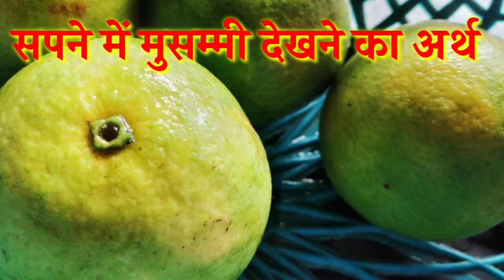Swapn mein musammi dekhna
This Documentary is based on Dream & Indian Festivals. these Festival creates the beautiful life, it is by Param Guru ji, india has so many colours in history, spirituality, in culture#,in living,even in atmosphere also# we always tells the upcoming festivals, & their method-how to celebrate it.